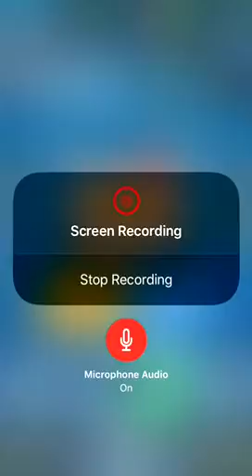MAGICAL CHEST OPENING! WHY CAN’T I GET THIS CARD?? (Clash Royale S1 E4)